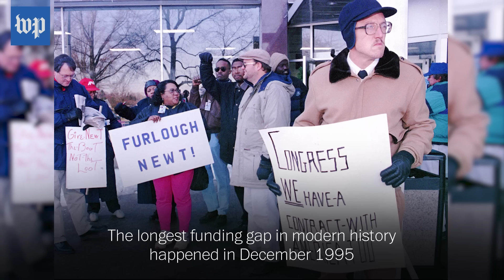This 149-year-old law is why we have government shutdowns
Congress often let federal funding lapse before 1981, but then the Antideficiency Act of 1870 was enforced.